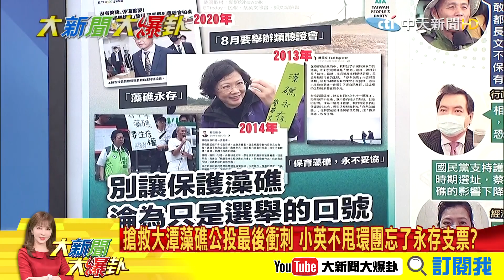【大新聞大爆卦】喊台灣第一 要提升國際第一 毀世界最大植物性藻礁? 歐美會怎看? 精華版